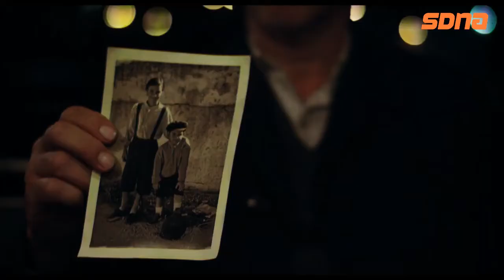Road Stories - Τάσος Μπουλμέτης / Tasos Boulmetis (σκηνοθέτης "1968")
Copyrights: Ariadni Gerasimidou (automotive journalist)
Video - Edit: GAP